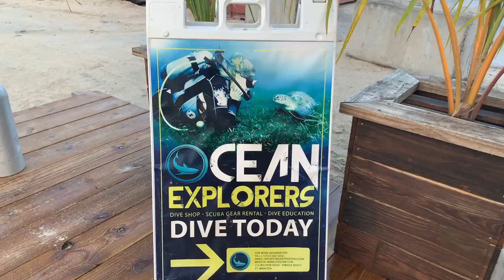Diving St Maarten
It's been a while since i uploaded anything, so with all this down time we have, figured i should get some of this footage uploaded. And great time to make some new videos. This was from our recent dive trip to St. Maarten in December. Thanks to Ocean Explorers for taking us out even though the weather was rough, and visibility was not the greatest.